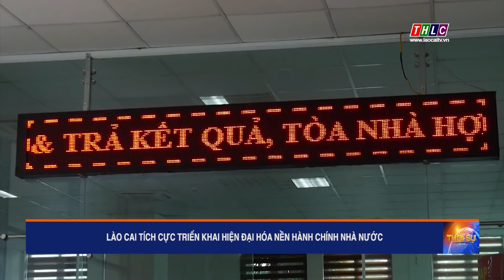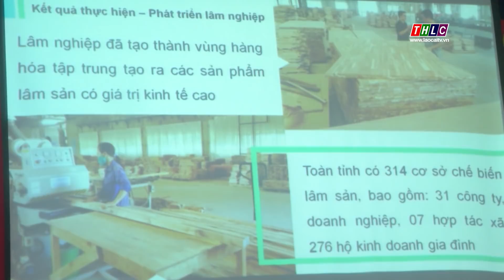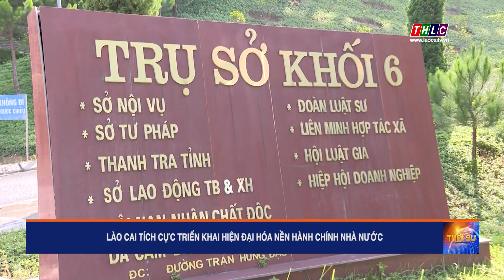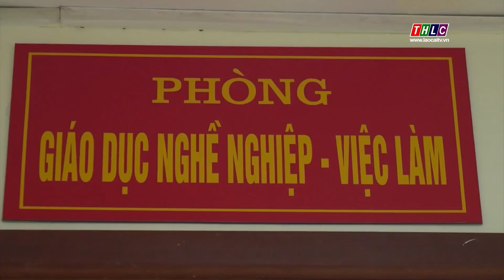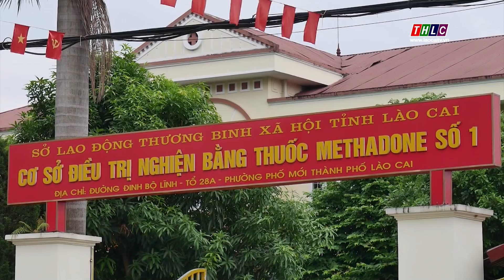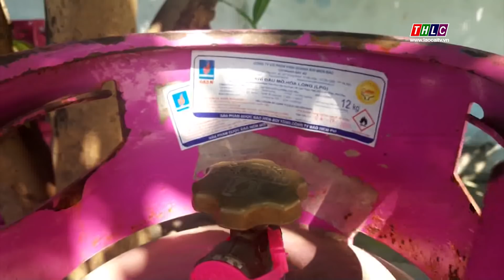Thời sự Lào Cai 20h00 (25/7/2020) | THLC